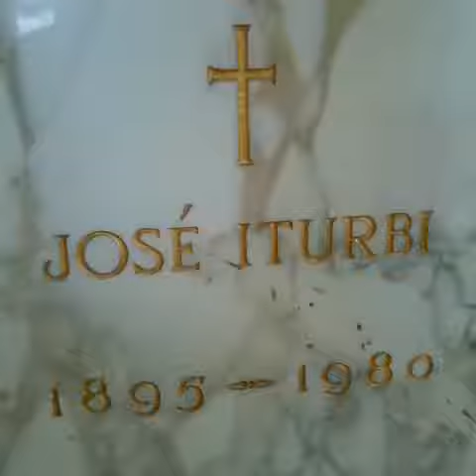José Iturbi - GraveTour.com - Take a famous grave tour!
A celebration of life Walking tours are available in the Los Angeles area!
Have a request? ❤️ Support what I do to keep these legacies alive! $GraveTour
Visit some of the most unforgettable people ever.
Tours daily, by request.
Transportation is available.  Free parking.

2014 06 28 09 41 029s.